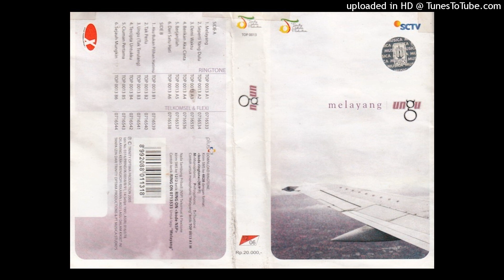Ungu - Aku Bukan Pilihan Hatimu (2005)